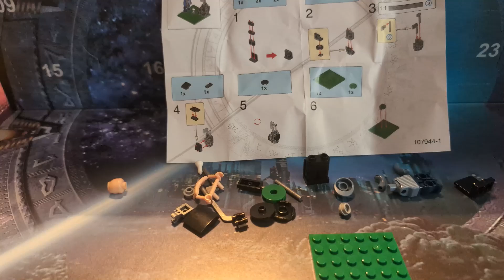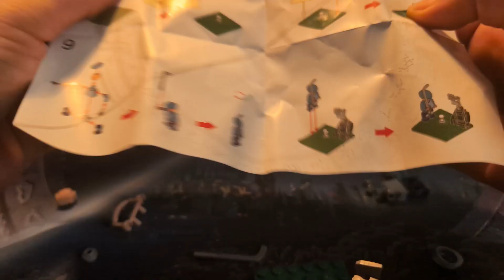Tür 1 @BlueBrixxGroup Stargate Adventskalender 2024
Als langjähriger Stargate Fan musste ich das Teil einfach haben :) Das erste Türchen des @BlueBrixxGroup Stargate Adventskalender.